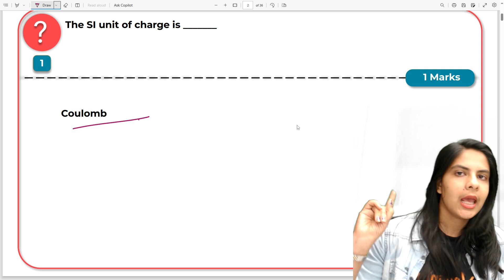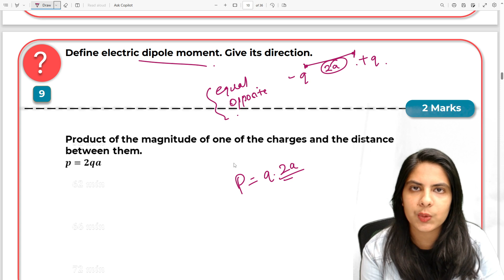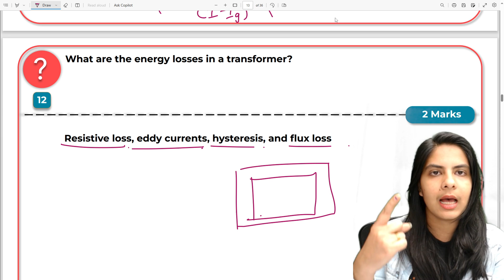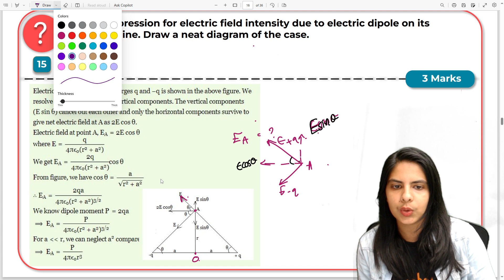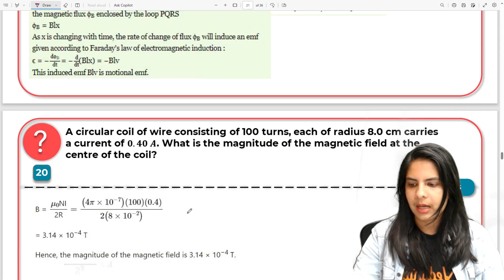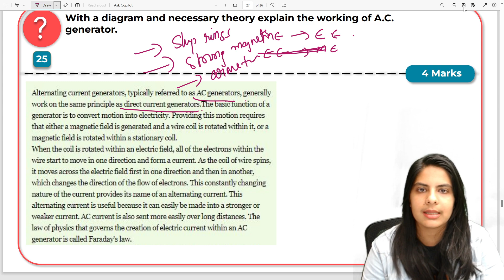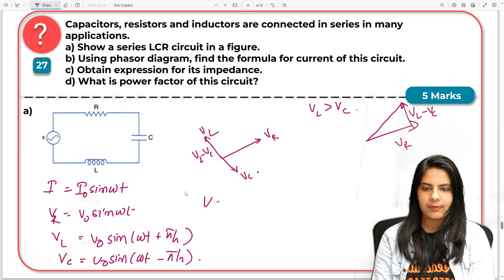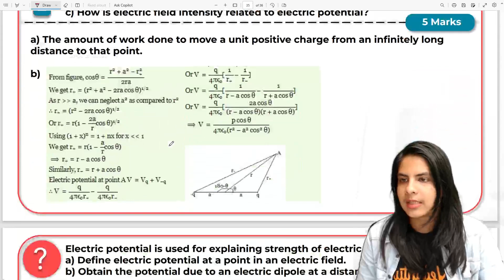Plus Two - Physics - Christmas exam - Previous year question paper solution - Lerin Ma'am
🌟 Exciting Update Alert! 🌟 Get ready for a game-changing Christmas Exam preparation with our latest video on Plus Two Physics! 📚✨ Dive into the holiday spirit as we bring you the solutions to Previous Year Question Papers, specially curated to help you ace your upcoming exams! 🚀 Whether you're a Plus Two student or just passionate about physics, this video is your go-to guide for a stellar performance. 🌠